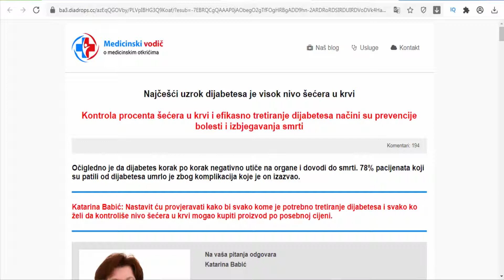DiaDrops Bosnia and Herzegovina - Regulates blood sugar levels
The product naturally acts on elevated blood glucose (sugar) levels • Protects blood vessels in diabetes patients • Regulates blood sugar levels • Prevents sudden spikes in blood sugar level caused by stress and/or body overheat • Active ingredients of this herbal product improve insulin activity • The product is completely natural, does not contain preservatives, is not addictive

Active ingredient: Morus nigra tinctura